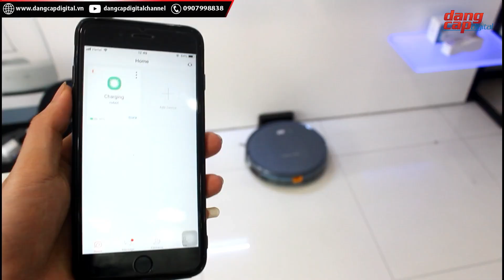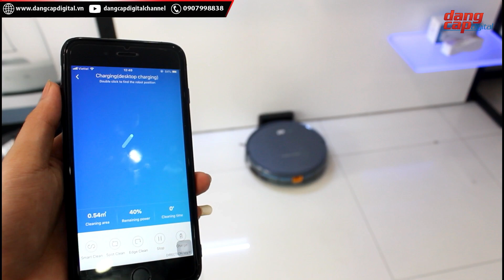HÚT BỤI LAU NHÀ BẰNG GIỌNG NÓI | ROBOT HÚT BỤI THÔNG MINH PROBOT TESVOR 990 - Dangcapdigital.vn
Đẳng Cấp Digital - Cung cấp, phân phối các sản phẩm, phụ kiện công nghệ độc đáo!
PROBOT TESVOR 990: GIÁ ROBOT HÚT BỤI CAO CẤP 2018 ĐẾN TỪ USA
👉 ĐẶC ĐIỂM NỔI BẬT VƯỢT TRỘI ROBOT HÚT BỤI LAU NHÀ PROBOT TESVOR 990
- LẦN ĐẦU XUẤT HIỆN CÔNG NGHỆ RA LỆNH BẰNG GIỌNG NÓI
- ĐIỀU KHIỂN QUA ĐIỆN THOẠI, HIỂN THỊ LỘ TRÌNH LÀM VIỆC
- Thiết kế gọn nhẹ, độ mỏng chỉ 2.8inch
- Hoạt động êm ái, không gây tiếng ồn
- Định vị sàn nhà, điều hướng thông minh
- Cảm biến chống rơi cầu thang, chống va đập
- Tự về đế sạc khi hết pin
Khi đến với phiên bản TESVOR 990, bạn sẽ bất ngờ hơn với 2 chữ Hoàn Hảo.
✳️ Tính năng: Chuyên Hút bụi li ti, bụi nhuyễn, bụi không khí, rác, rác cỡ vừa,đinh ốc, tóc rụng và lông động vật.. vv...
- Công suất Max 2000 Pa.
- Trang bị 3 chổi quét: 1 chổi cuốn chính, 2 chổi quét.
- Thiết kế mỏng dẹp, gọn nhẹ, vận hành êm ái dễ làm việc dưới gầm, ghế, bàn & kệ tủ, ..
- Cơ chế tự động lập sơ đồ nhà di chuyển thông minh.
- Một điểm đặc trưng riêng biệt chỉ hãng probot mới có: Chổi Cao Su chống quấn tóc, lông động vật.
- Với 6 chế độ chạy thông minh.
✳️ CẢI TIẾN: Khả năng tự động quay lại vị trí chưa làm khi sạc đầy pin.
- Công nghệ giảm tiếng ồn tối đa: nhỏ hơn 64dB.
- Viên Pin 2600mAh
- Làm việc liên tục trong 2-3 giờ.
- Sạc Pin tự động  2 giờ.
- Diện tích làm việc tổng quan: 150- 180 ㎡
- Vận hành trên mọi địa hình sàn: Gỗ, Gạch & Thảm.
- Khả năng nhận diện vị trí, khu vực, diện tích đã được làm sạch.
✳️ ĐIỂM ĐẶC BIỆT CỦA PROBOT TESVOR 990: ĐÂY LÀ DÒNG SẢN PHẨM PHIÊN BẢN NÂNG CẤP QUỐC TẾ, HƯỚNG DẪN SỬ DỤNG, MỌI NGÔN NGỮ THỂ HIỆN TIẾNG ANH.
Sản phẩm theo kèm hướng dẫn chi tiết bản Tiếng Việt do nhà phân phối cung cấp.

✴️ Đẳng Cấp Digital là nhà phân phối chính thức độc quyền của PROBOT tại Việt Nam
✴️ Cam kết nguồn gốc chất lượng sản phẩm
✴️ Chế độ bảo hành chính hãng 12 tháng, đổi trả 7 ngày
✴️ Luôn có sẵn phụ kiện và linh kiện khi bạn cần

📞 Hotline tư vấn và mua hàng: 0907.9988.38
Kênh YouTube chính thức từ Đẳng Cấp Digital – Review, đập hộp, trải nghiệm, hưởng dẫn sử dụng các sản phẩm, phụ kiện công nghệ mới !

ĐẲNG CẤP DIGITAL – Cung cấp, phân phối các sản phẩm, phụ kiện công nghệ hiện đại và độc đáo!
***Mời các bạn đến ngay showroom của Đẳng Cấp Digital để trải nghiệm sản phẩm tốt nhất cũng như sở hữu những gói bảo hành và ưu đãi tốt nhất từ bên mình!!
***Sản phẩm có hỗ trợ ship COD toàn quốc (nhận được hàng mới thu tiền) cho khách hàng ở xa.

Showroom 1: 24 Rạch Bùng Binh, P.10, Q.3, TP.HCM
Showroom 2: 164 Nguyễn Văn Lượng, Q. Gò Vấp, TP. HCM
dangcapdigital
dang cap digital
Dang Cap Digital
Đẳng Cấp Digital
Phụ kiện công nghệ độc đáo nghệ
Phu kien cong nghe doc dao
review cong nghe
review công nghệ
Đồ công nghệ giá rẻ hcm
Do cong nghe gia re hcm
Probot
Loa bluetooth
Mamibot
Sjcam
Micro karaoke bluetooth
Bluetooth
Procam
sricam
Unbox
Unboxing
Tech
Review
Mở hộp
Đánh giá
So sánh
PROBOT
Probot
Probot tesvor 990
Probot tesvor 990
Probot 2018
TESVOR 990
Probot tesvor 990 review
TESVOR 990 review
Probot tesvor 990 unboxing
Probot tesvor 990 vacuum cleaner
Probot tesvor 990 usa
Probot tesvor 990 2018
Probot tesvor 990 mở hộp
Probot tesvor 990 đánh giá
Probot tesvor 990 vietnam
Mua Probot tesvor 990
Probotvietnam
Máy hút bụi
May hut bui
Robot hut bui lau nha
Robot
Roomba
ilife
Probot usa
Trải nghiệm
Trải nghiệm probot tesvor 990
PROBOT test
Probot tesvor 990 mode
Probot tesvor 990
Máy hút bụi
May hut bui
Robot hut bui
Robot tesvor 990
Mở hộp probot tesvor 990
Robot probot tesvor 990 hcm
VNREVIEW